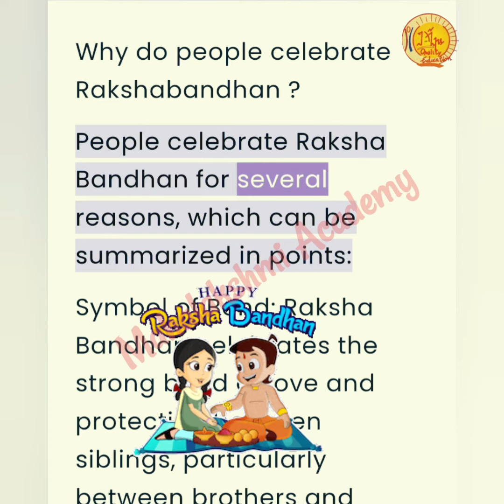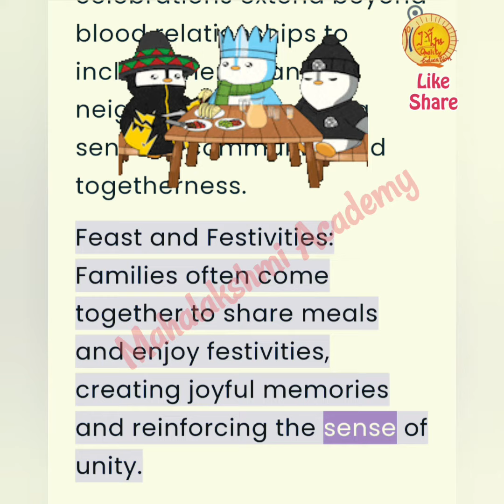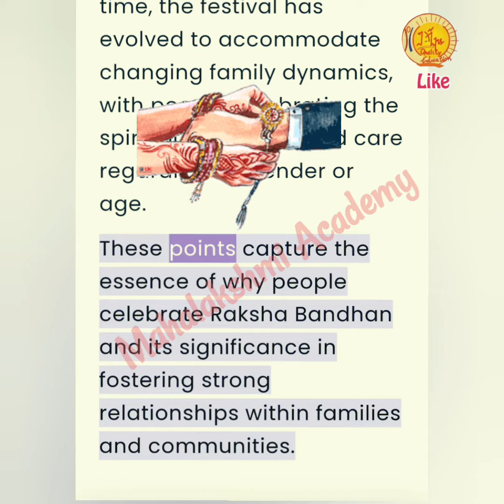Why do people celebrate Rakshabandhan? mahalakshmia cademy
Why do people celebrate Rakshabandhan ?

People celebrate Raksha Bandhan for several reasons, which can be summarized in points:

Symbol of Bond: Raksha Bandhan celebrates the strong bond of love and protection between siblings, particularly between brothers and sisters.

Rakhi Thread: Sisters tie a rakhi (decorative thread) around their brother's wrist, signifying their love and the brother's promise to protect and care for his sister.

Gift Exchange: Gifts are often exchanged as tokens of affection between siblings. Brothers give gifts to their sisters, and sisters also express their appreciation with presents.

Cultural Tradition: Raksha Bandhan is a traditional Indian festival that has been observed for generations, reinforcing family ties and cultural values.

Emotional Connection: It's an opportunity for siblings to show their love and appreciation for each other, strengthening their emotional connection.

Religious Significance: In some regions, Raksha Bandhan is associated with Hindu mythology and is celebrated on the full moon day of the month of Shravana. It has connections to various legends and stories.

Social Celebration: Rakhi celebrations extend beyond blood relationships to include friends and neighbors, promoting a sense of community and togetherness.

Feast and Festivities: Families often come together to share meals and enjoy festivities, creating joyful memories and reinforcing the sense of unity.

Prayer and Blessings: Sisters often pray for their brothers' well-being, and brothers offer blessings and good wishes to their sisters.

Modern Adaptation: Over time, the festival has evolved to accommodate changing family dynamics, with people celebrating the spirit of protection and care regardless of gender or age.

These points capture the essence of why people celebrate Raksha Bandhan and its significance in fostering strong relationships within families and communities.